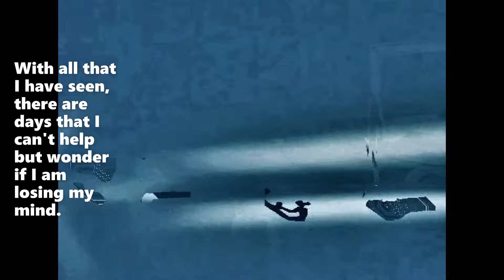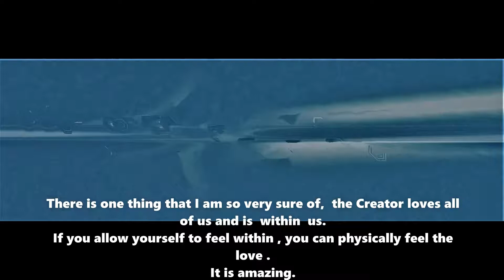WE ARE NOT CRAZY1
Some amazing pictures of what appears in the planes contrail.  along with some of my recent thoughts.